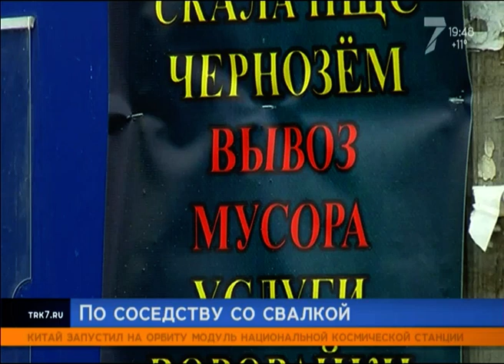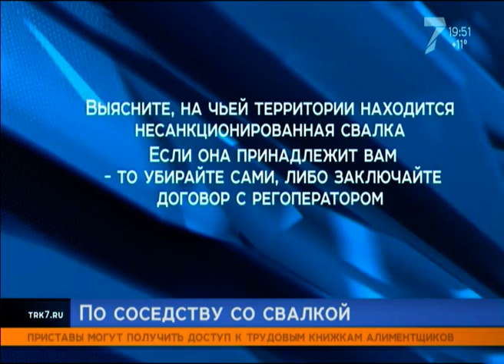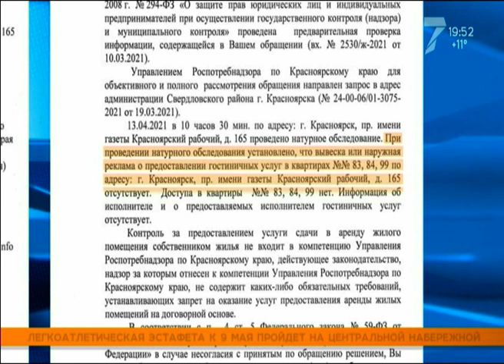Красноярские садоводы 30 лет живут с видом на свалку